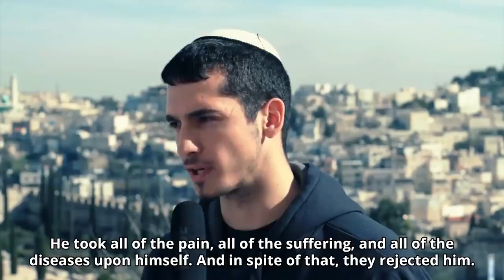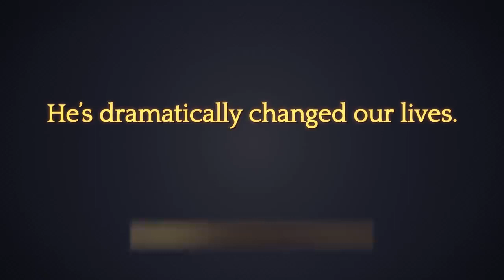The chapter of Isaiah that proves (even to the Jews) Jesus Christ is the Jewish Messiah